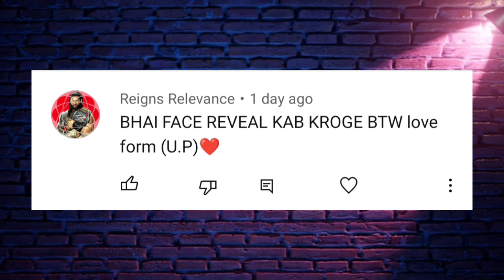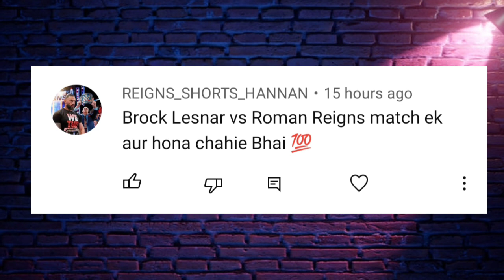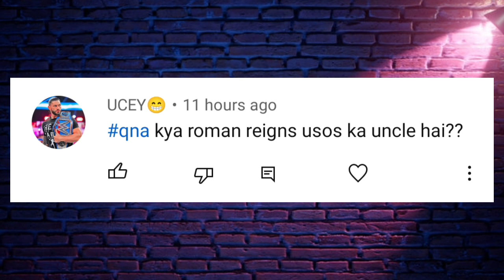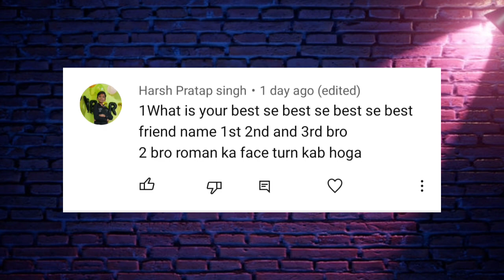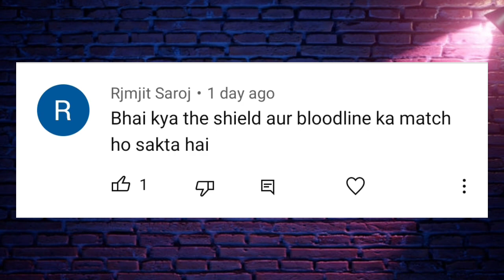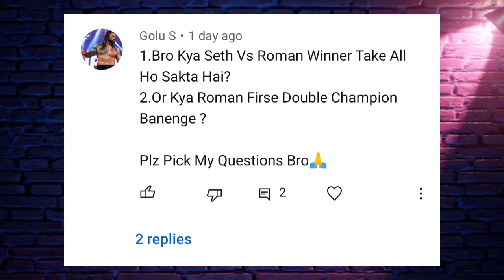OMG🤯 ROMAN REIGNS DOUBLE CHAMPION AGAIN? Bloodline vs The Shield,Bray Wyatt | QNA #1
In this video:
So in this video iam gonna talk about Roman Reigns Double Champion and Roman Reigns wins world Heavyweight Championship as well as Roman Reigns Vs Seth Rollins Winner Takes all and Roman Reigns vs Seth Rollins Champion vs Champion & Wrestle Bug Face Cam or Wrestle Bug Face Reveal.

Topics Covered:-
1.Roman Reigns Double Champion
2.Roman Reigns wins world Heavyweight Championship
3.Roman Reigns vs Seth Rollins
4.Roman Reigns Vs Seth Rollins Winner Takes alll
5.Roman Reigns vs Seth Rollins Champion vs Champion
6.My Favourite Female Wrestler
7.Roman Reigns vs Brock Lesnar Who is Best
8.Roman Reigns is The Usos Uncle
9.Roman Reigns Vs Brock Lesnar One more time
10.Wrestle Bug Face Cam
11.Wrestle Bug Face Reveal

About - This channel is run by Aman , i provide news , speculations, prediction,betting odds, related to wwe and wrestling universe.

Visit Again..😇❤️